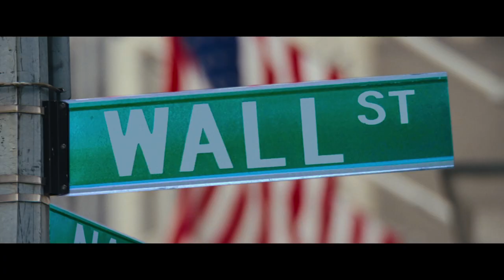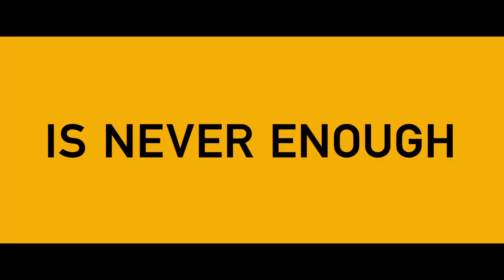The Wolf of Wall Street Official INDIA Trailer (Telugu)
From Academy Award-winning director Martin Scorsese comes The Wolf of Wall Street, starring Leonardo DiCaprio.
Based on the true story of Jordan Belfort, from his rise to a wealthy stock-broker living the high life to his fall involving crime, corruption, and the federal government.